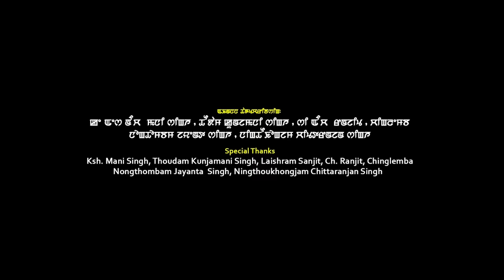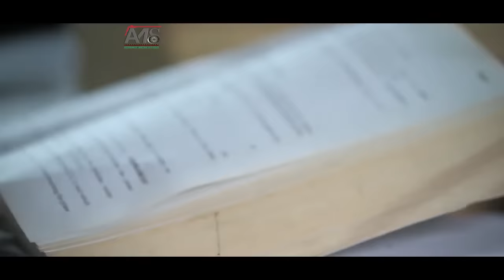Awunpot | Full Movie | Part -1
BHS Films Production
Advance Media Studio Present

"AWUNPOT"

Song : Leipungi Langlada

Cast: Nicky

Lyrics & Story: J.S. Konsam

Music Director: Simon

Singer: Ireileima Sougaijam

Make Up: Sanathoi Waheng

Costume: Bishworjit Ningthoujam

Cinematography: Tomnao G.

Drone: Kishun Chongtham

Light: Olemson

Transport: Sachi & Chandan Laishram

Photography: Mike Sanasam

Editor: Romikanta

Production Manager: Kanta Laishram

Executive Producer: Manibabu

Producers: Bablu, Hemchandra & Samudra

Screenplay & Directed by: Santikumar Thounaojam